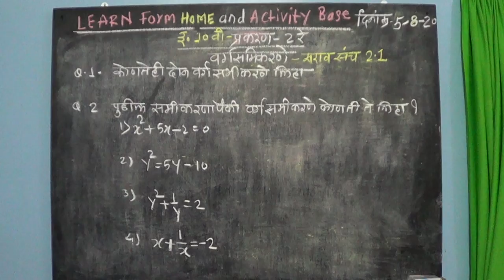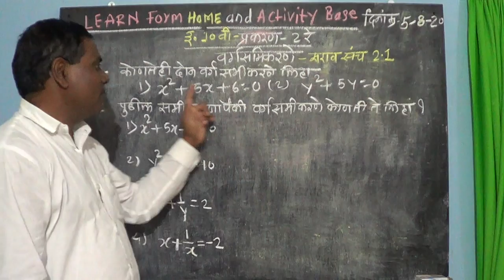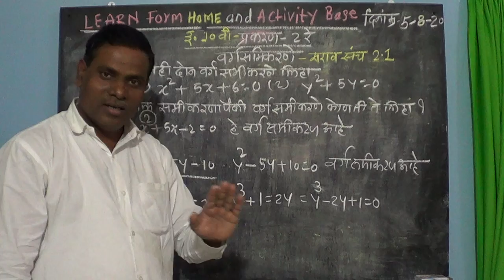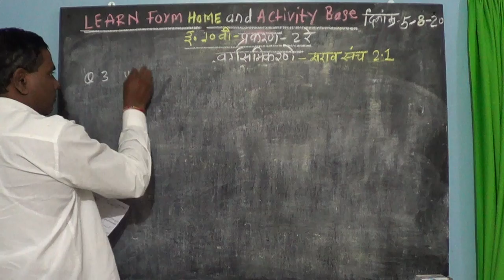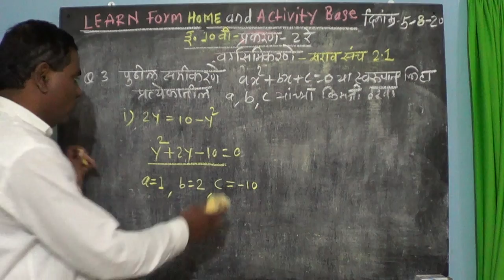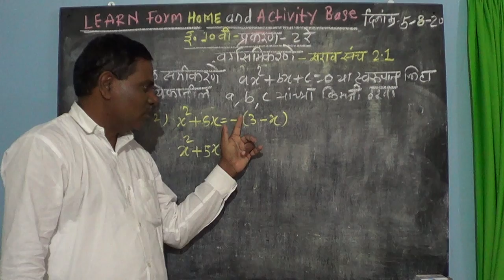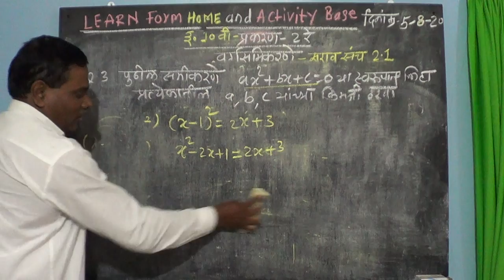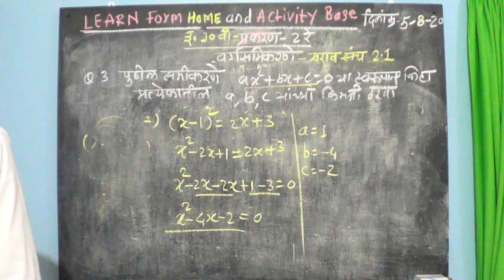VARGA SAMMOKARNE IYATTA 10th